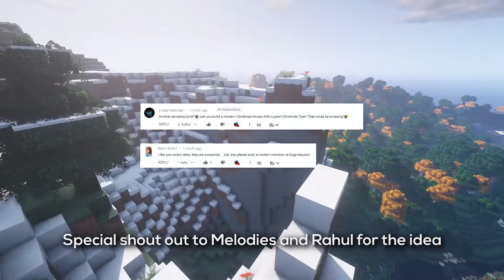Minecraft Christmas Themed Modern House Design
This episode showcases a modern house architectural and interior design

Today we will be designing a modern house that is encasing a big christmas tree! The concept of the house is to allow the resident to take care of the tree and also to experience the change of seasons with it. The layout of the house also stems from the christmas tree itself. (This is my own interpretation of cause). The stars represent hope and togetherness thus the rooftop will be the cohesion area. The top of the cone shape tree will represent the private spaces which will be the bedrooms etc. The middle portion of the tree will contain all other functional spaces like workshop and kitchens. Lastly at the base where the “presents” are located at. Will contain the secret garden.

                            Better Leaves